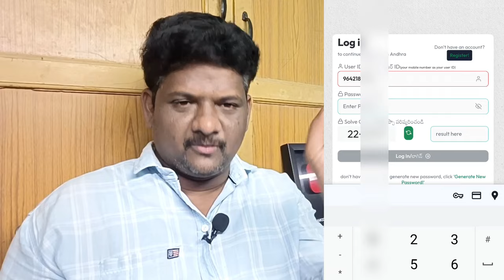How to Download Adudham Andhra ID Card Online (Step-by-Step Guide) -Telugu